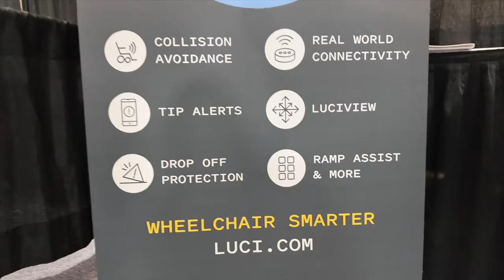LUCI - 2024 Assistive Technology Program Expo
👉  LUCI prevents tips, collisions and falls before they happen, so we can see a curb like this for what it really is: just a harmless little piece of concrete separating the sidewalk from the street.